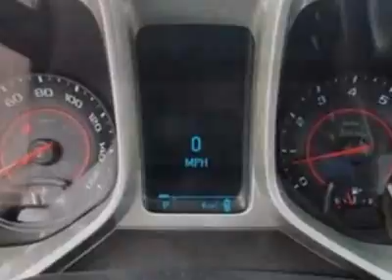2012 Chevrolet Camaro Coupe 1LT Coupe - Charlotte, NC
City Chevrolet New Inventory, Charlotte, NC - Chevrolet Camaro Coupe 1LT